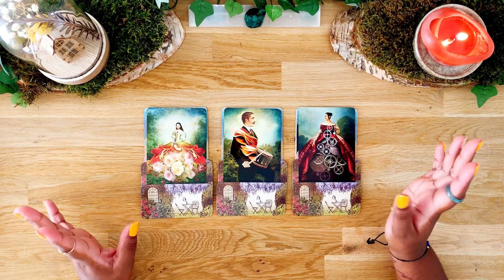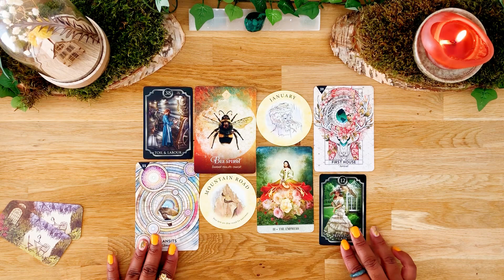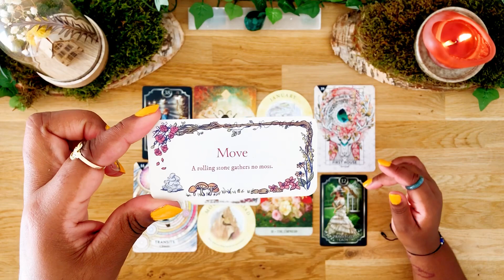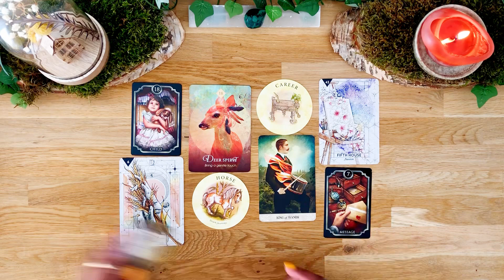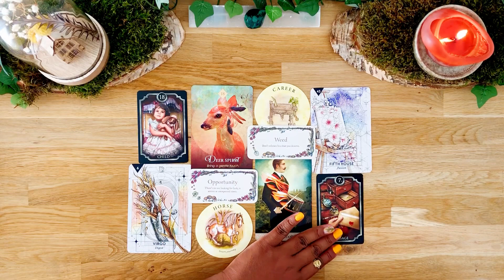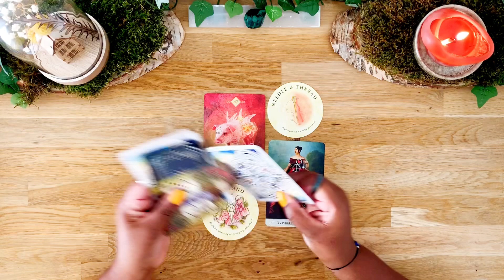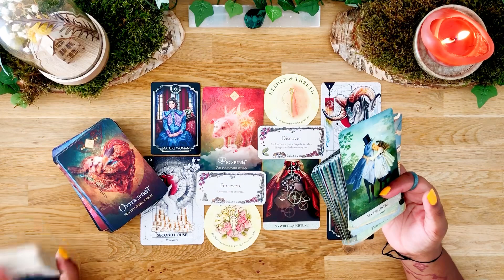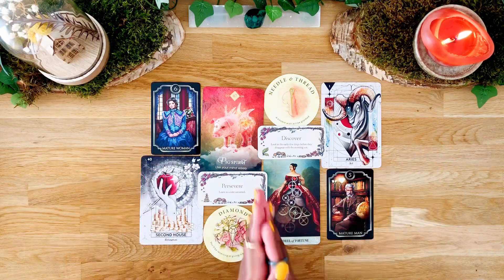🔮✨ Short quick daily Reading ✨🔮 Timeless PICK A CARD Intuitive Tarot Reading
We are going to take a look at "SHORT QUICK DAILY READING.. MESSAGE FOR YOU" Take a deep breath and choose your pile. You may pick more than 1. there is no right or wrong way to do this. TIMELESS reading.
This is a GENERAL reading and may not resonate with everyone.. Take what resonates and leave the rest behind.
I am in full gratitude for all the Love and Support, Thank You for helping my channel grow.
My name is Noraima, Caribbean born living in The Netherlands
I am an intuitive psychic reader and a spiritual life coach
I'm seeking to share clarity,  positivity, wisdom and healing.

Sessions are currently available
✨BOOK A SESSION WITH ME 👇🏽

And I will see you in another video of mine.

TIMESTAMPS:
INTRO: 00:00
💐PILE 1
1💐Shuffle: 1:37
1💐Reading: 1:58
🥁PILE 2
2🥁Shuffle: 7:43
2🥁Reading: 8:02
⚙PILE 3
3⚙Shuffle: 14:21
3⚙Reading: 14:44

✨Fin De Siecle Kipper Fortune Deck
✨Secret Garden Oracle

Camera: Iphone 6
Editing: Inshot